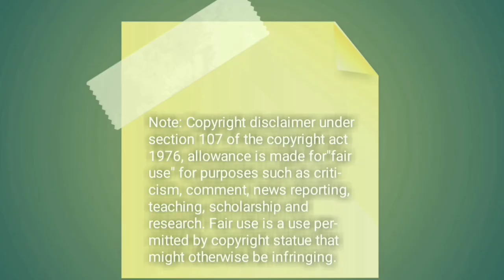Dil Bechara Movie Review. World Class Movies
Dosto aaj hum first time 1 movie ka review krne wale hen..